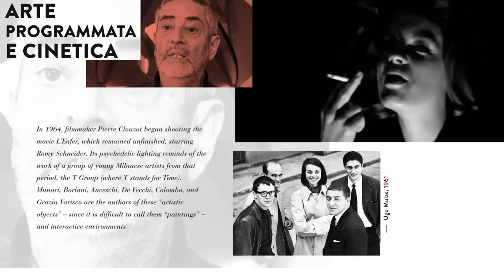NOSTALGIA DEL FUTURO | ICORTI Trailer | MUSEO DEL NOVECENTO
Scopriamo "Nostalgia del futuro", un racconto di Antonello Negri su alcune opere del Gruppo T in esposizione al quarto piano del nostro Museo.
La visita al Museo del Novecento è accompagnata dalle immagini de “I Corti del Novecento” nella saletta video al piano ammezzato, riallestita come prima tappa dei Nuovi Percorsi nel 2021. Vieni a trovarci in Museo per vedere la versione integrale del video!
Dieci studiosi raccontano, nei cortometraggi realizzati da Storyville, un’opera, uno “snodo” o un tema del percorso museale, creando relazioni interdisciplinari, connessioni inedite e interpretazioni originali.